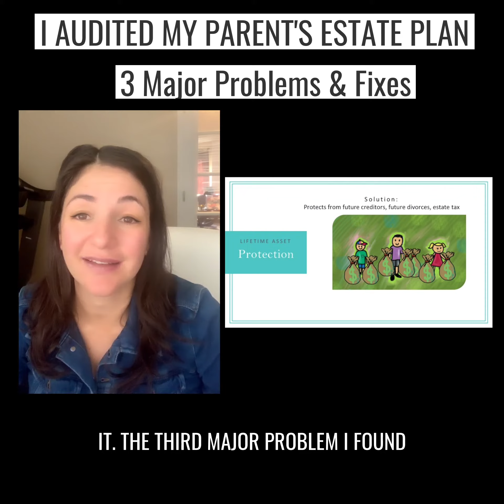I Audited My Parents Estate Plan and Found 3 Major Problems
I Audited My Parent's Estate Plan and Found 3 Major Problems:
➡️No Asset Protection at the First of Them To Pass
💚Solution: Asset Protection Trust at the First of Them to Pass
➡️No Asset Protection at Second of Them to Pass
💚Solution: Lifetime Asset Protection Trusts for Myself and My brother
➡️ No Support To Fund the Trust.
💚Solution: I provide all of my clients unlimited support and guidance to fully fund their trust.

Ready to learn more about protecting your loved ones.